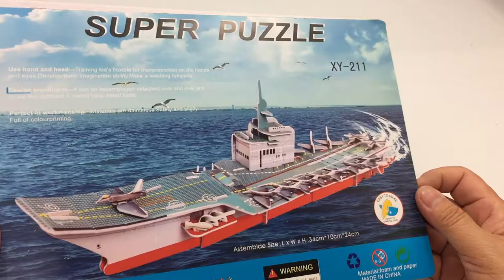DIY Miniature Aircraft Carrier ~ 3D Super Puzzle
This video tutorial will guide you the way how to assembly the Aircraft Carrier from the beginning till the ending processing which is very helpful and joyful video for you.